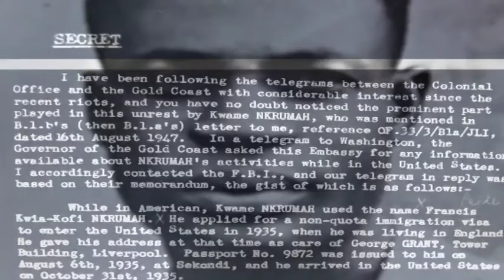Africa's Black Star: The Rise and Fall of Kwame Nkrumah - Trailer 2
"Africa's Black Star" tells the political rise and fall of Dr Kwame Nkrumah, Ghana's and Africa's first independent president after colonial rule. The former President of Ghana Dr Kwame Nkrumah, was dubbed "the Man of the Millennium" by BBC World Service listeners.

The film covers Nkrumah's phenomenal rise to power, Africa's independence movement, his successes and losses, the internal and external enemies, the 1966 coup and the continuation of his legacy in Ghana and Africa. This is a ground-breaking documentary with beautiful visuals of the country and unprecedented access from family members, friends, politicians and historians from Ghana, the UK and the USA.

Full documentary to be released on DVD later this year 2013.